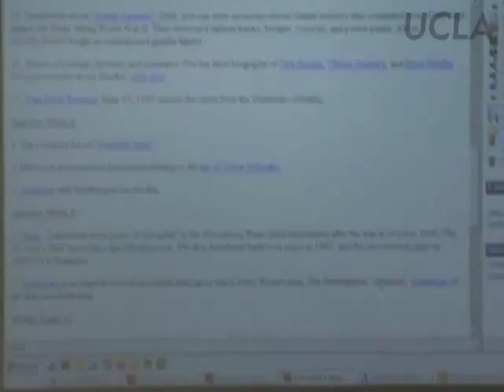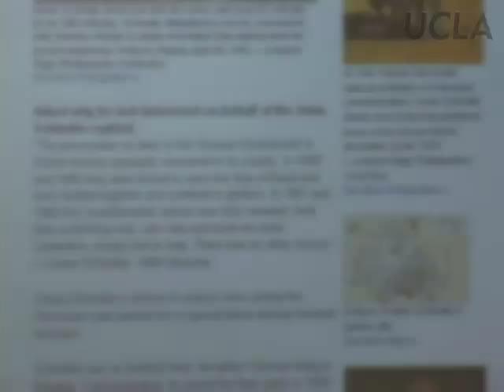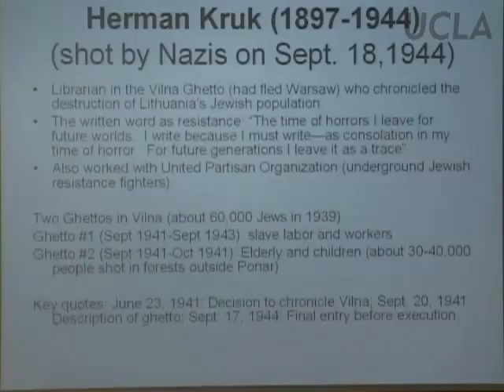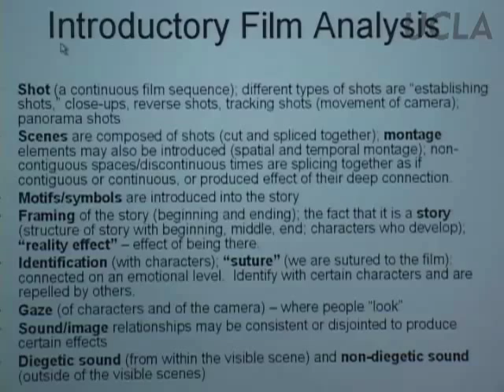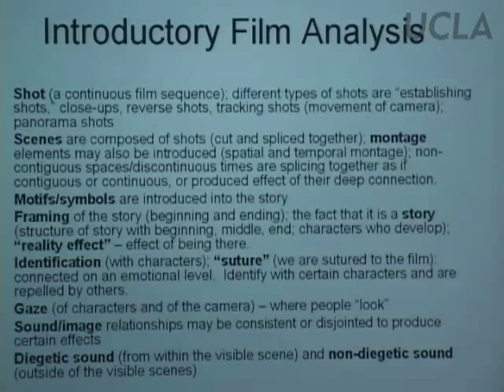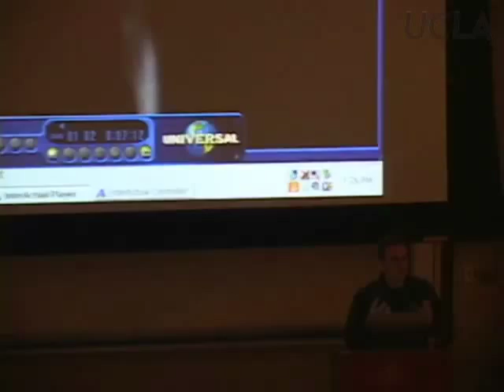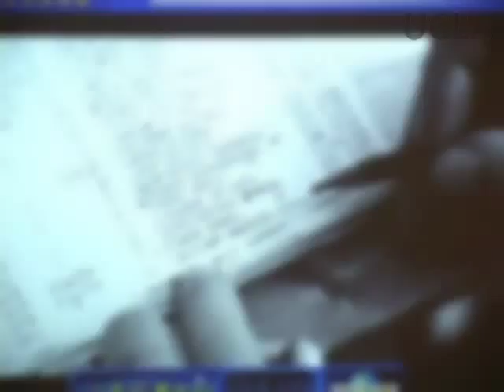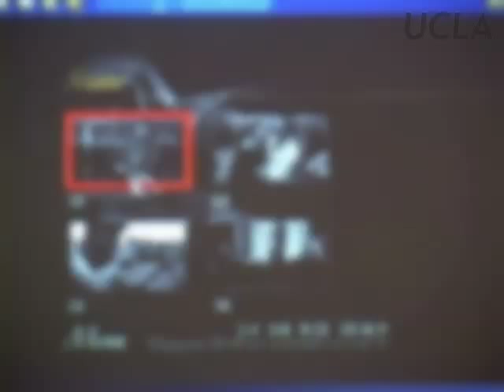Holocaust in Film and Literature, Lec 10, German 59, UCLA